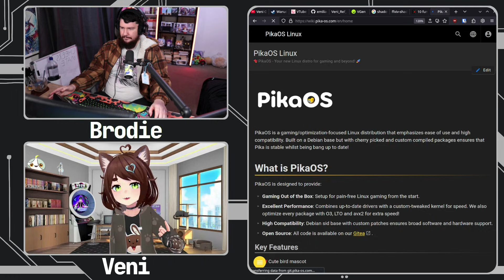What Has One Year Of Arch Linux Been Like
Veni has now been on Arch Linux for one whole year, so what has that experience been like and what has gone wrong.